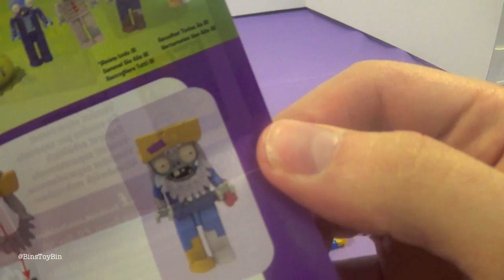Spike's Blind Bag Surprise #12 - Creepy Twilight Takes Over!!!! by Bin's Toy Bin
Oh oh!! Creepy Twilight takes over Spike's blind bag video!!! What will we pull out of our blind bags this week?  We pull out some Littlest Pet Shop, Teenage Mutant Ninja Turtles, DC Comics, and Plants Vs. Zombies!

BinsToyBin.com

Bin's Toy Bin logo created by Anna Taylor.